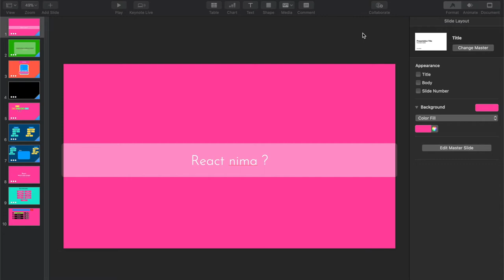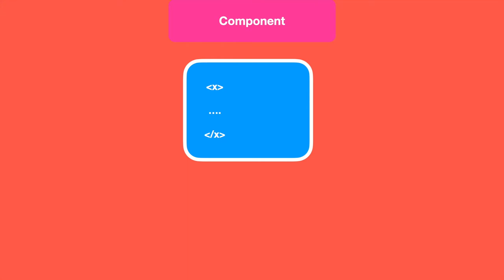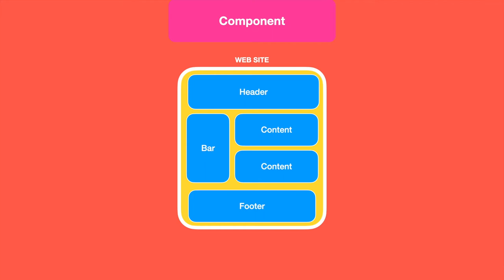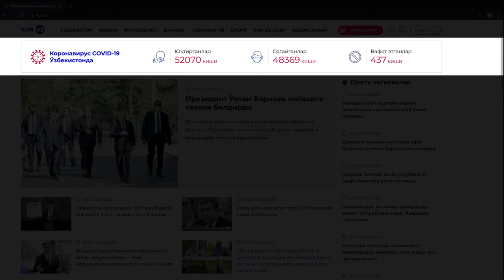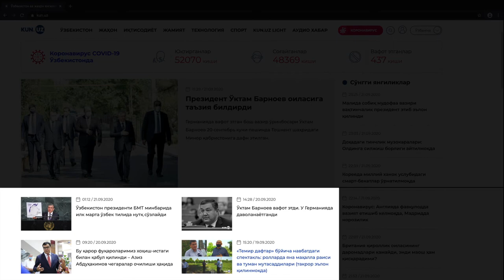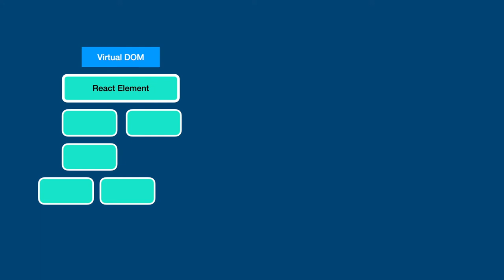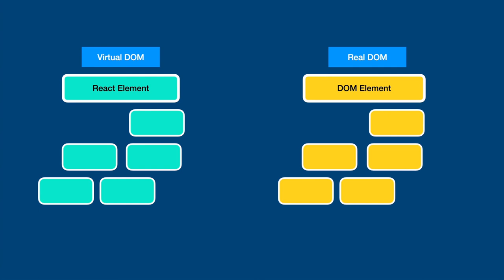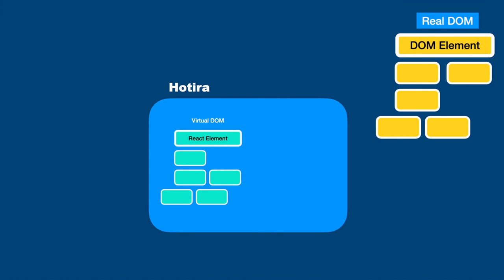REACT UZB 2021 👆🏻 #1 - React Nima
Etiboringiz uchun katta rahmat. Kamchiliklar bolsa to`g`ri tushinasiz degan umiddamiz.Obuna bo`lishni unitmang, do`stlaringizga baham ko`rsangiz qarshi emasmiz.😉😉

GoCodingGo